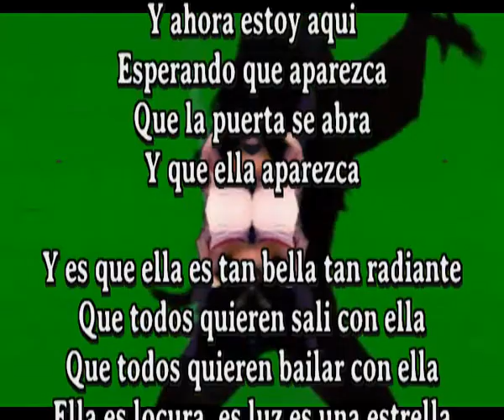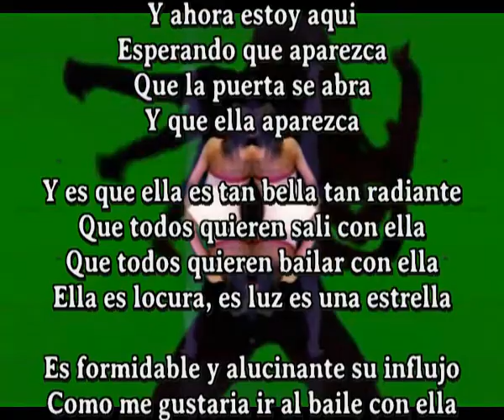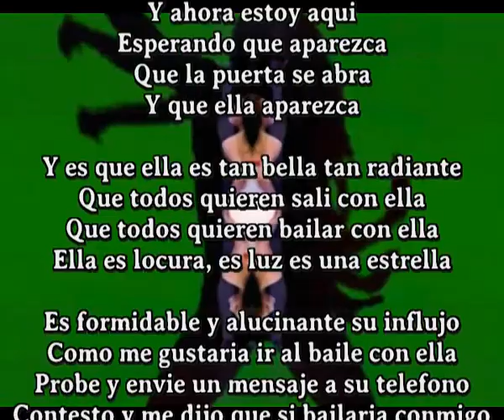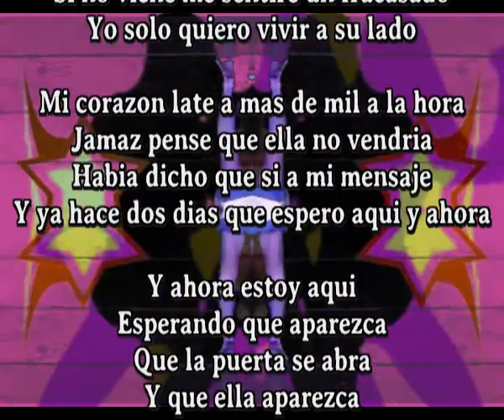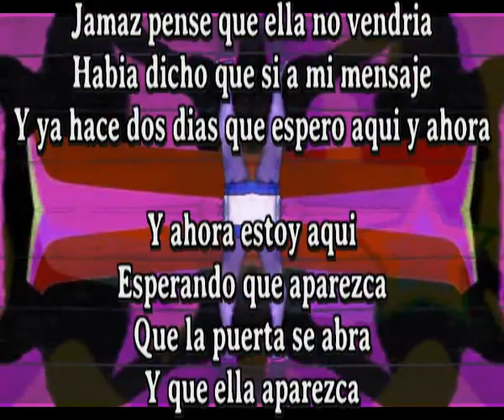Y que ella aparezca